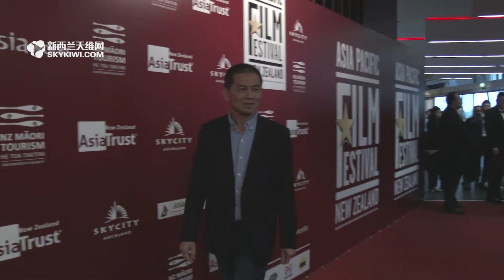2018亚太电影节